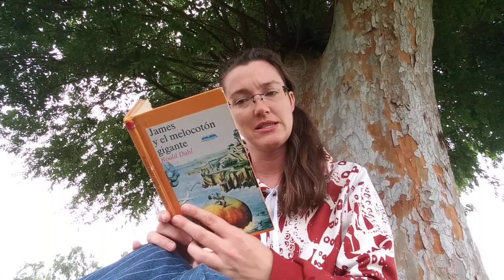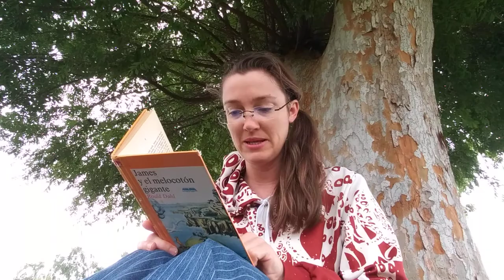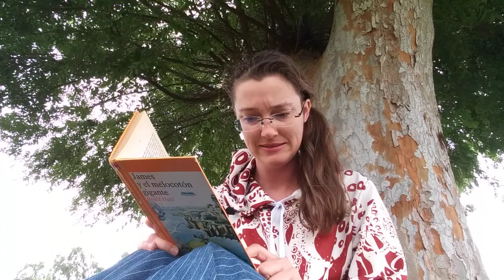JamesYMelocotonGiganteCh4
James y el Melocoton Gigante por Roald Dahl, leido por Srta. L.